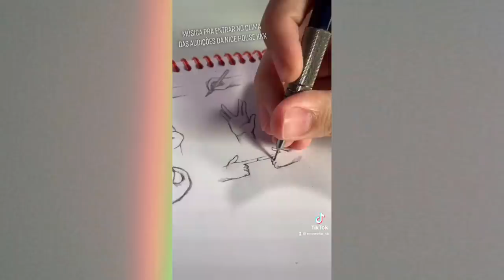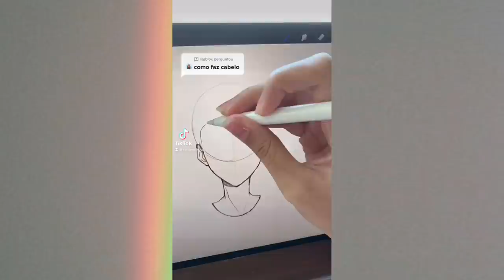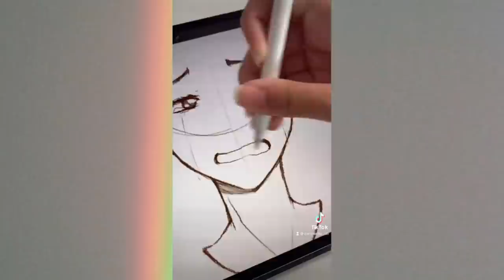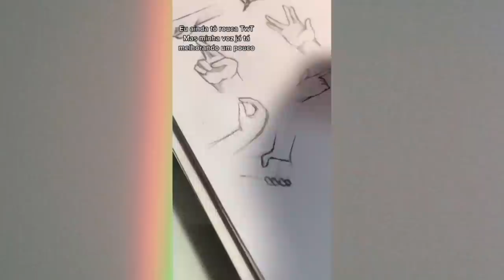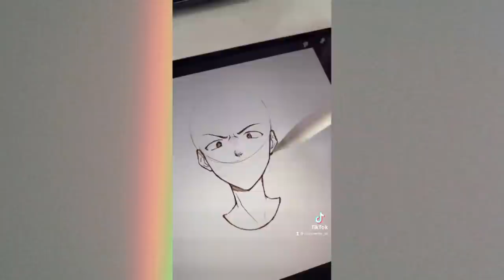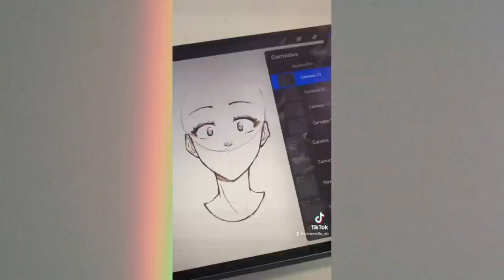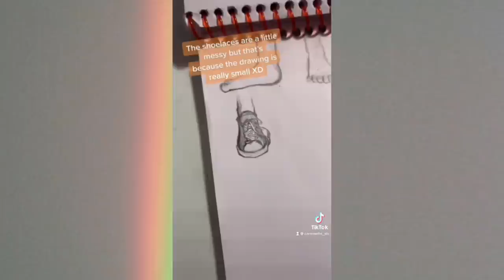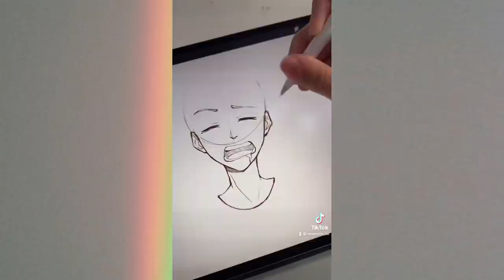TUTORIAIS de DESENHO do TikTok!! - Compilado - pt. 4